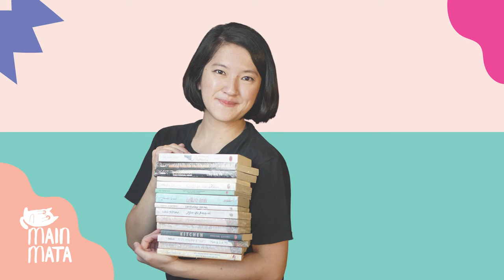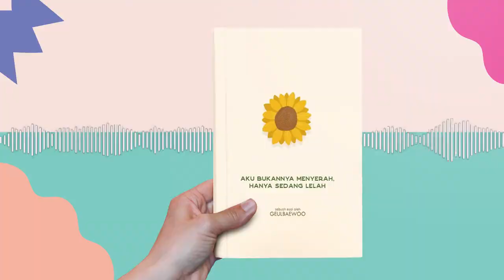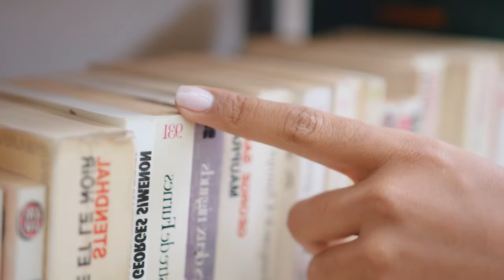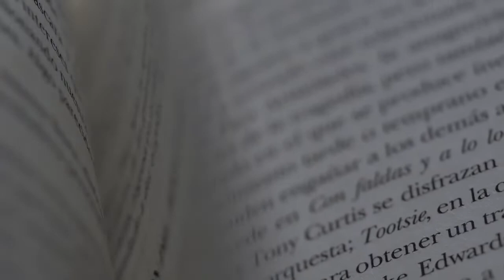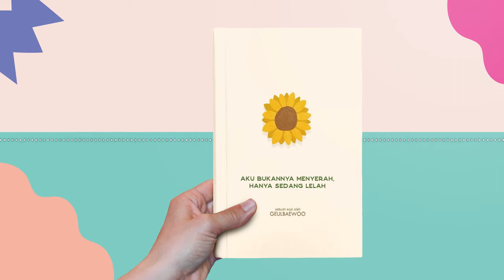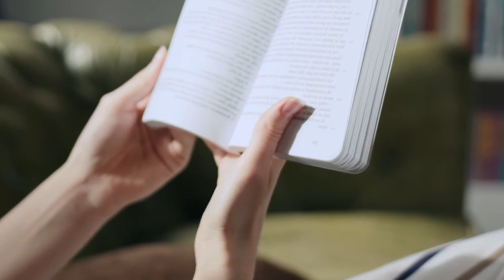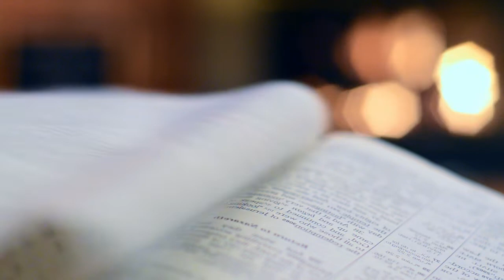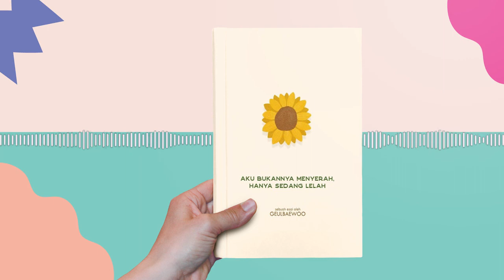Resensi Buku Aku Bukannya Menyerah, Hanya Sedang Lelah karya Geulbaewoo | Jessica & Eugene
resensibuku penerbitharu Aku Bukannya Menyerah, Hanya Sedang Lelah karya Geulbaewoo. Diulas oleh Jessica Christabelle Natalie & Eugene Abigail Setiawan
Podcast Resensi Buku x HARU berkolaborasi dengan Penerbit Haru, Penerbit Baca, Shira Media, dan Goshen Swara Indonesia, dengan didukung oleh Podcast Main Mata, Podluck Podcast Collective, dan Festival Buku Asia.

Penafian: pendapat yang disampaikan oleh peresensi tidak mewakili pandangan tim panitia Kompetisi Podcast Resensi Buku x HARU.